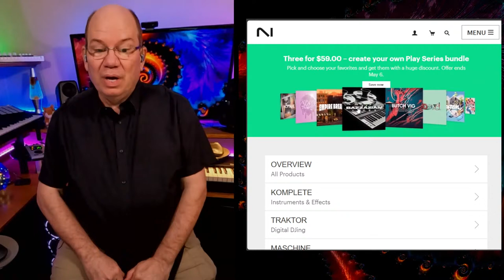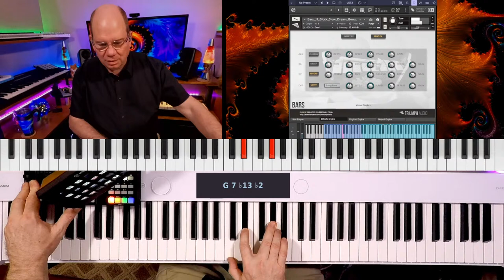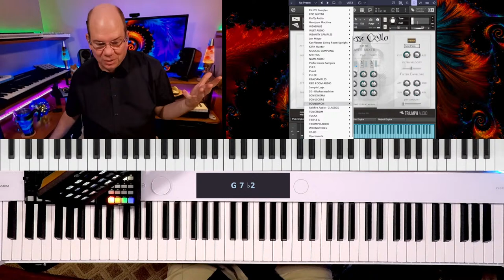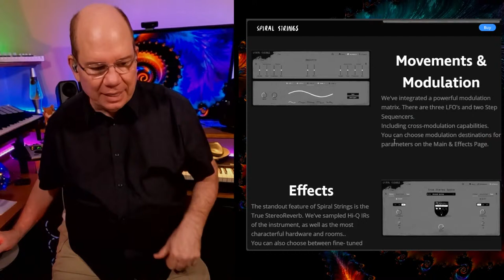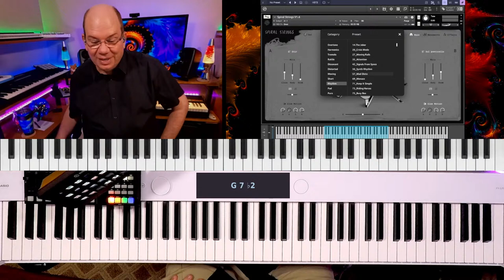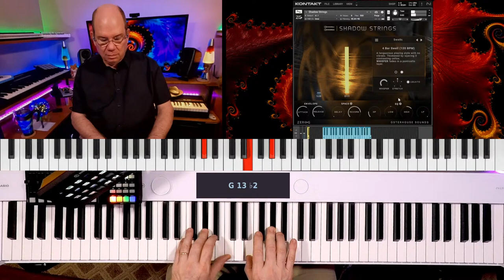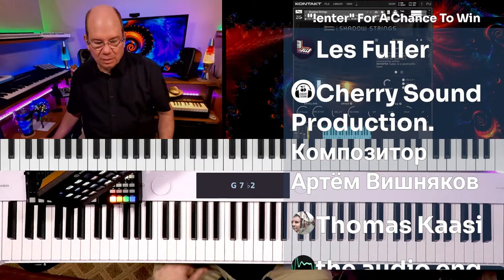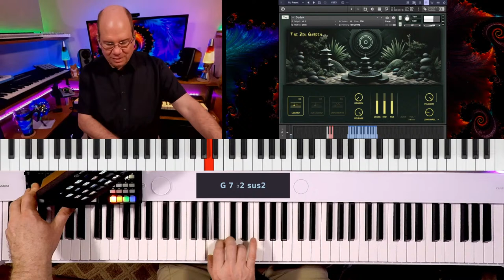Spiral Strings, TRIUMPH AUDIO, Shadow Strings, Zen Garden, and MORE!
The world of virtual instruments often takes you on very unexpected detours and today is one of those days. There have been several creative instrument libraries introduced and I can't wait to share them with you.

TONSTRUM | SPIRAL STRINGS
@TonsturmChannel have released their first Kontakt instrument SPIRAL STRINGS. It was created using a very unique instrument and captured in the highest audio quality and detail.
USE THE CODE "PRAISETRACKS" FOR EXTRA SAVINGS

SHADOW STRINGS from Ben Osterhouse and Zero-G
@ben-osterhouse is at it again, this time partnering with Zero-G to bring us SHADOW STRINGS.
Shadow Strings focuses on the possibly darker side of the cello only as Ben Osterhouse can imagine.
From haunting drones to gritty pulses, ethereal harmonics to distorted screeches, each sound is imbued with a sense of intrigue and mystery, ready to add depth and character to your compositions.
REQUIRES THE FULL VERSION OF KONTAKT 7.8.1 (or higher).

TRIUMPH AUDIO (yes for real this time)
Speaking of unusual libraries @triumphaudiohas tapped into some amazing instruments and sound sources that have helped them define their characteristic voice. Join me as we journey into some of their libraries.

* * * T I M E  P E R M I T T I N G * * * *
ZEN GARDEN from FLUFFY AUDIO
 @FluffyAudio  sets a high standard when presenting their libraries and Zen Garden is no exception. This is a beautiful collection of instruments sure to take you into a peaceful and quiet place.

FOLDS from VOID and VISTA @voidandvista

* SPECIAL THANKS *
Thanks to all of the developers for providing a copy of their instruments to explore. Also, some links and codes help provide additional support for the channel, thank you.